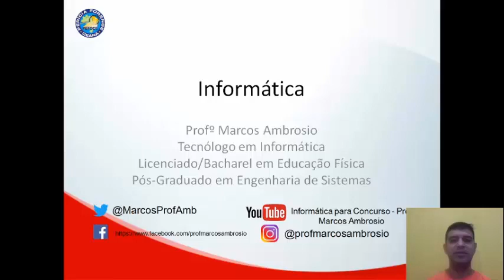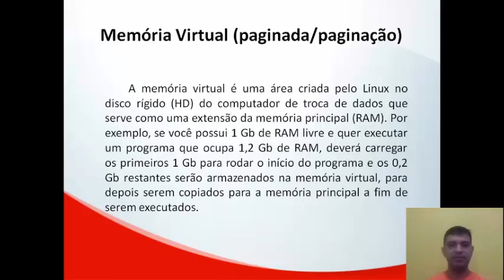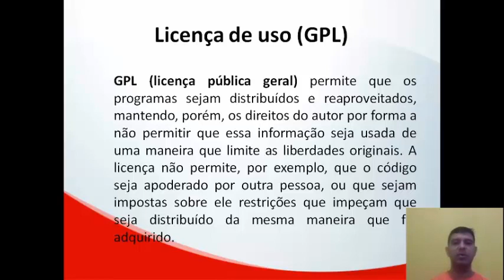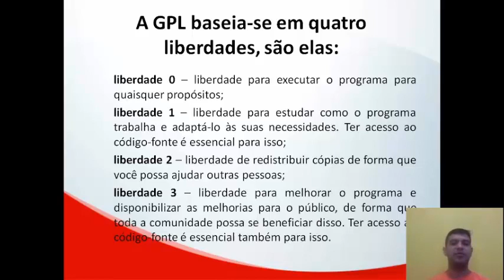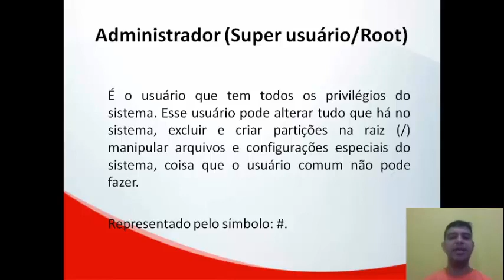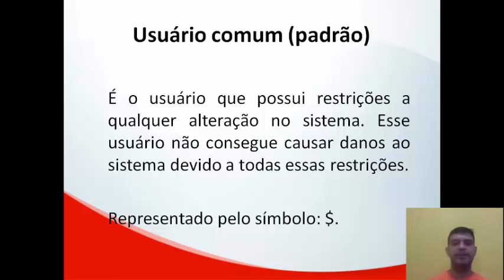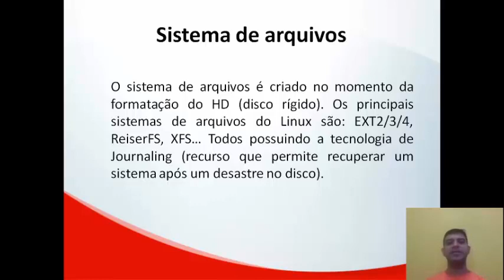Aula 02 - Noções de sistema operacional - Ambientes Linux e Windows (Perícia Forense do Ceará)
Olá galera sejam bem vindos ao meu canal voltado para a educação mais especificamente concursos públicos. Neste vídeo demos a continuação sobre o sistema operacional Linux...